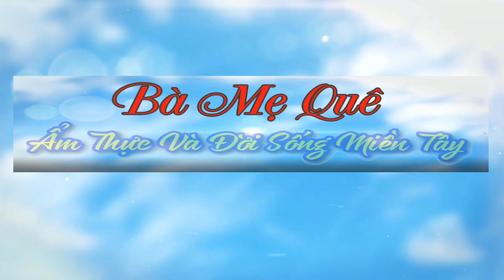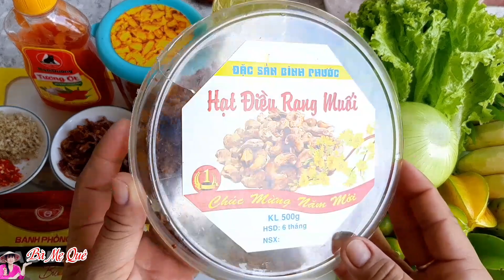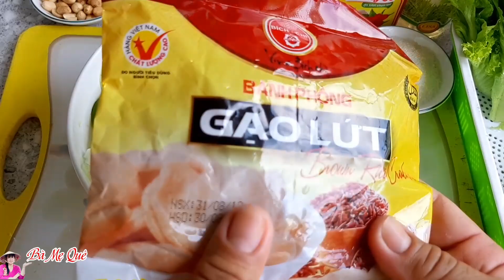Cách Làm GỎI KHÔ BÒ CHAY Đơn Giản Nhất/Món Ăn Chay/Bà Mẹ Quê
♨️ Chào mừng quý cô chú anh chị và các bạn trở lại kênh của Bà Mẹ Quê. Em xin chúc cả nhà ngày mới nhiều niềm vui và sức khỏe nhé.
♨️ Hôm nay em xin chia sẻ với cả nhà món GỎI KHÔ BÒ CHAY ĐƠN GIẢN NHẤT NHƯNG LẠI RẤT NGON Ạ.